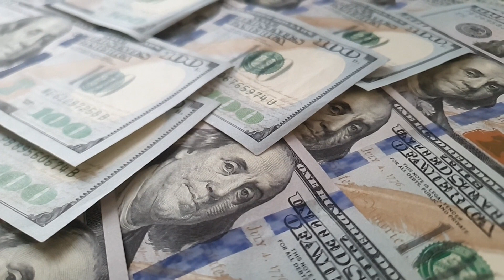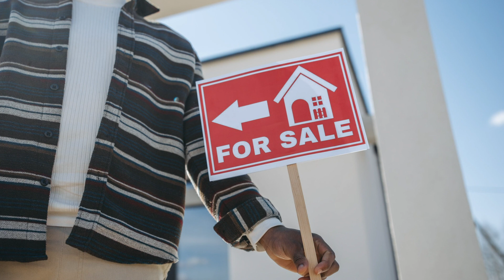The Shift Has Hit The Fan In Gainesville FL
The Gainesville real estate market is… different lately. Buyers, sellers, investors, owners, and tenants, we all feel it. So what’s going to happen?

Realty Partners

Timestamps:
00:00 The Shift Has Hit The Fan In Gainesville FL
00:20 Florida Realtors Market Report
01:23 Closed Sales
01:56 Cash Offers
02:32 Average Sale Price
03:17 Median Time to Contract
03:49 Inventory
04:25 Perception